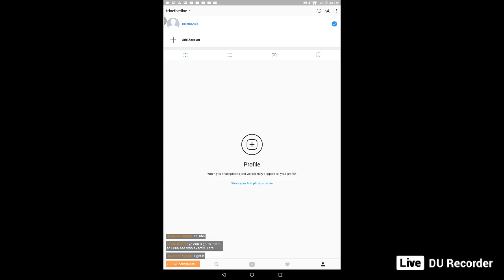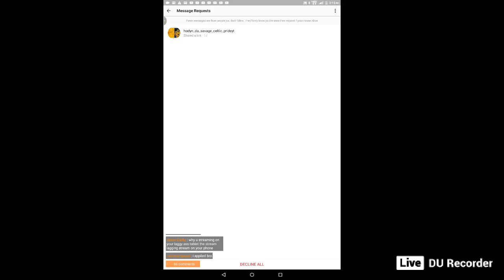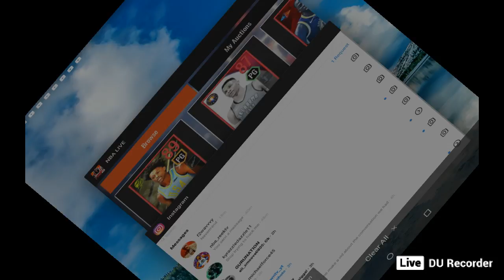94 David West gameplay